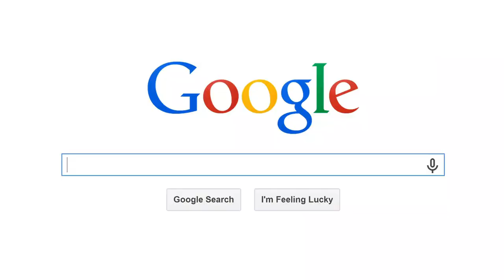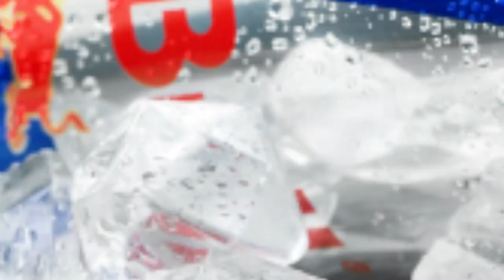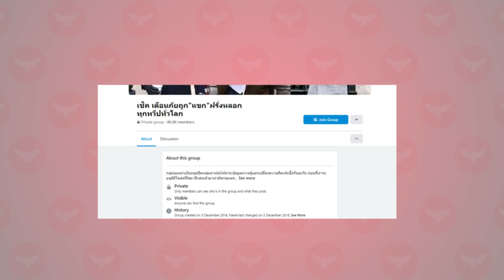How To Date An Asian Woman (Copyright Free Content )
Expat dating in Thailand - Expat dating in the Phillippines - Dating Thai women - Dating a Filipina woman - dating in Asia - dating in southeast Asia, these are a few areas we will discuss today. Are you a westerner thinking about dating in Asia?